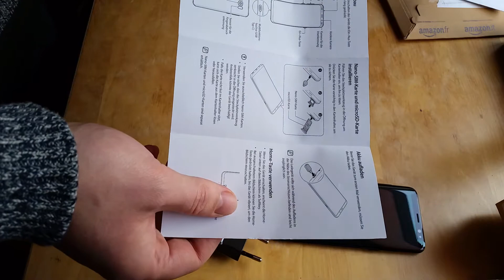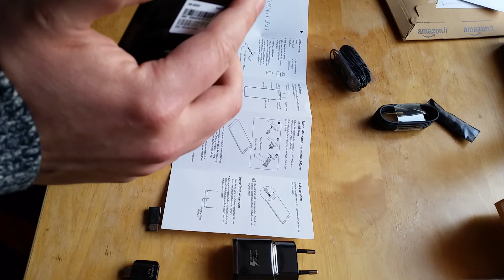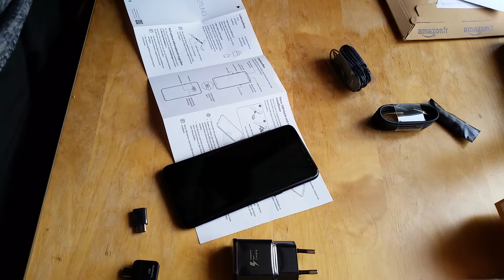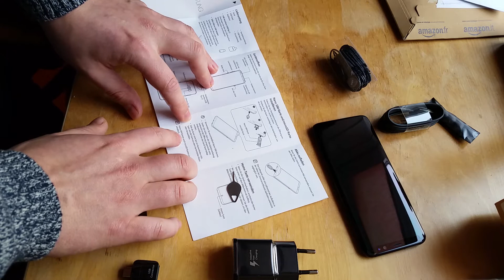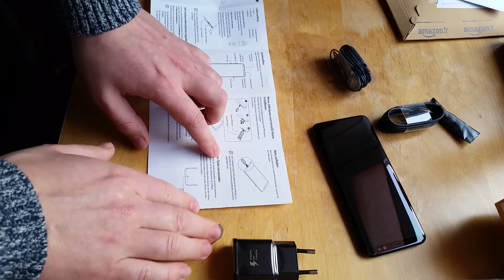Unboxing Samsung Galaxy S8 Smartphone (5,8 Zoll Touch-Display, 64GB, midnight black) [HD]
!Unprofessionell wie immer!

Samsung Galaxy S8 Smartphone (5,8 Zoll (14,7 cm) Touch-Display, 64GB interner Speicher, Android OS) midnight black
►Dual edge Super AMOLED Infinity Display, 14,65 cm/5,8 Zoll (volles Rechteck) / 14,33 cm/5,6 Zoll (innerhalb der Abrundungen)
►Leistungsstarke 12 MP Haupt- und 8 MP Frontkamera
►Wassergeschützt und widerstandsfähig nach IP68-Zertifizierung*
►Ausdauernder Akku mit Schnellladefunktion**
►Speichererweiterung um bis zu 256 GB
►Moderne, leicht navigierbare Benutzeroberfläche
►Zusätzliche Sicherheit mit dem Iris- und Fingerabdruck-Scanner
►Gorilla Glass 5
►Voice over LTE
►Einhandmodus
►Android 7.0 und Samsung Experience 8.1

Mumbi Hülle: